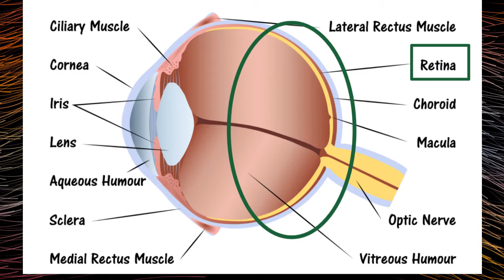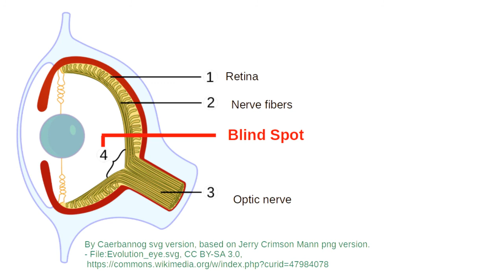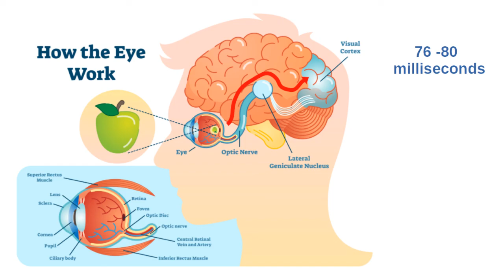Brain Basics | Brain, The Boss | How our brain sees for us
We all believe that we see with our eyes. Vision is the most important sense that allows us to live our life to the fullest and is the result of the amazing capabilities of our brain. In this video, I share with you how our brain, like a boss, fills in the gaps in our vision so we live a complete life and more importantly be able to play and enjoy sports like cricket, tennis and baseball.

Time Stamps:
0:00 Intro
1:25 Blind Spots in our eyes and how our brain fills in information
2:17 Blind Spot test
3:25 Why we live in the past
5:16 How the brain makes up for the time lag so we all feel like we live in the present (and most importantly play sports!)

Please leave your thoughts, comments and suggestions or any questions you have in the comment section :)

Videos:
Videezy.com
Video by Tima Miroshnichenko from Pexels
Video by Asif Khan from Pexels
Blind spot image: By Caerbannog svg version, based on Jerry Crimson Mann png version.